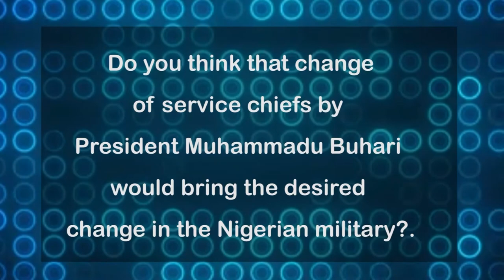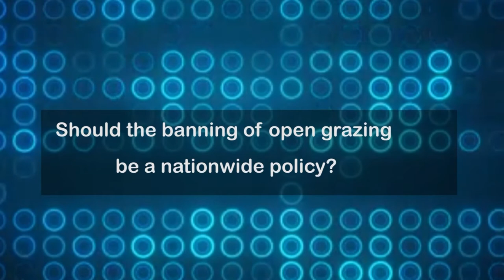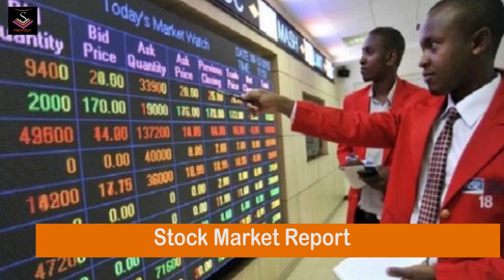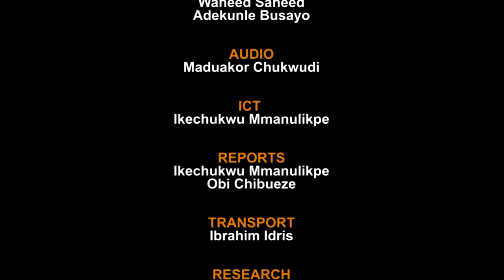Watch SignatureTV 30 Minutes - President Buhari Retires Service Chiefs appoints new ones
President Muhammadu Buhari has accepted the immediate resignation of the Service Chiefs, and their retirement from service.

Those involved are the Chief of Defence Staff, General Abayomi Olonisakin; Chief of Army Staff, Lt-Gen. Tukur Buratai; Chief of Naval Staff, Vice Admiral Ibok Ekwe Ibas; and Chief of Air Staff, Air Marshal Sadique Abubakar.

President Buhari thanked the outgoing Service Chiefs for what he called their overwhelming achievements in the effort at bringing enduring peace to the country,”

The president has also announced the new Service Chiefs, they are: Major-General Leo Irabor, Chief of Defence Staff; Major-General I. Attahiru, Chief of Army Staff; Rear Admiral A.Z Gambo, Chief of Naval Staff; and Air-Vice Marshal I.O Amao, Chief of Air Staff.

The President congratulates the new Service Chiefs, and urges them to be loyal and dedicated in the discharge of their responsibilities.

The Ebonyi State Governor, David Umahi, on Monday, suspended all his political appointees from Effium and Ezza Effium communities following a bloody clash that claimed scores of lives and led to the destruction of property worth millions of naira on Saturday.

The crisis, which escalated in one of the communities and spilled over to another, was as a result of clashes between two factions of National Union of Road Transport Workers in the area.

The governor, who spoke at the State Security Council meeting held in Effium community on Monday, said all the political appointees and stakeholders in police custody would remain in detention until peace returned to the area.

The governor directed the Attorney-General and Commissioner for Justice in the state, Cletus Ofoke, to procure a court order, that for anybody to be released from detention, the governor has to authorize it. #

The Federal Government is to engage 30,000 graduates to serve as agriculture extension workers who will provide strategic support to farmers across the country.

The government has also announced on Monday that it had empowered 20 young Nigerian farmers with an initial take-off grant of N30m, adding that the fund was provided through the Bank of Agriculture.

Executive Secretary, National Agricultural Land Development Authority, Paul Ikonne, told journalists in Abuja that the graduates would be trained in agriculture extension services including the collection of soil samples and how to conduct soil tests.

This came as the Minister of Agriculture and Rural Development, Sabo Nanono, in a statement, said the N30 million grant to the 20 young farmers would serve as seed capital for the beneficiaries to establish smallholder agro-businesses. #

The Minister of Youths and Sports Development, Sunday Dare, on Monday, said the government would shut down any National Youth Service Corps’ orientation camp that fails to comply with the COVID-19 safety protocols.
The minister said this in Abuja at the joint national briefing of the Presidential Task Force on COVID-19.

He said it was discovered that over 700 serving corps members across the states had tested positive to COVID-19.

According to him, the NYSC would not endanger the life of any member of the scheme, adding that those already deployed to states with high rate of infection would be redeployed. #

The Oyo State police command, on Tuesday morning, confirmed the razing of the residence of an Ibadan based activist and agitator of Odudua Republic, Chief Sunday Adeyemo.

The Police Public Relations Officer, Olugbenga Fadeyi, confirmed the incident in Ibadan on Tuesday.

Fadeyi said that in the early hours of Tuesday, Sanyo Police Station received a report, that some unidentified hoodlums came to Sunday Adeyemo’s house at SOKA area of Ibadan in a Hummer bus, fired sporadically, and set his house ablaze.

Adeyemo’s mini sitting room got burnt in the process while other properties were yet to be estimated.
Investigations had commenced into the incident while the Police is on the trail of the hoodlums. #

Following requests by candidates to be given more time to complete the registration process for the 2020 Senior School Certificate Examination, the National Examinations Council has fixed new dates for the examination.

In a statement by the Head, Information and Public Relations Division, Azeez Sani, the Council noted that the examination which was earlier scheduled to commence on Monday, February 1, 2021, and end on Wednesday, March 3, 2021, will now start on Monday, February 8, 2021, and end on Wednesday, March 10, 2021.

The Council also informed the set of candidates who missed some papers during the 2020 internal examination due to the EndSARS protests in some states to take note of these new dates and report for the examination accordingly at their various examination centers to be designated #.